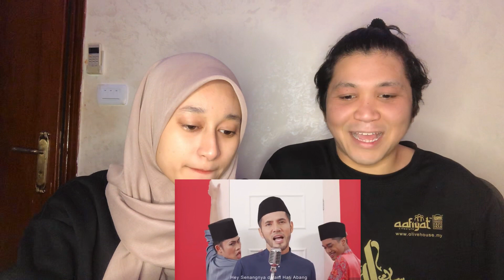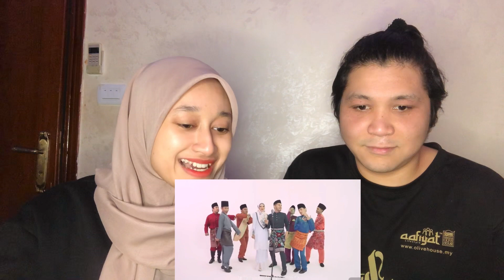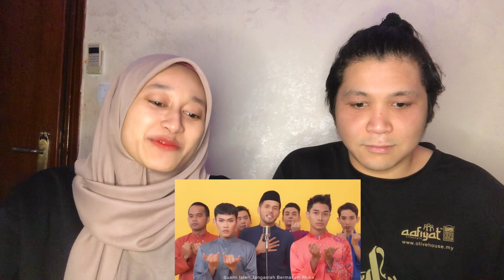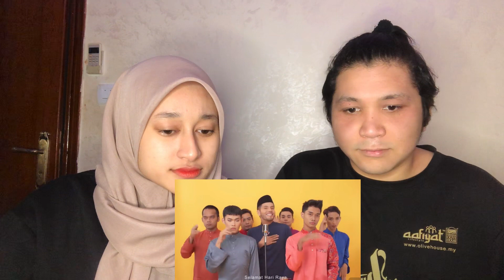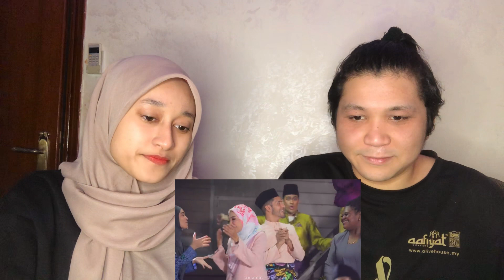Kelepok Raya - Dato aliff syukri | lagu raya REACTION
Betulke tak sedap ? MV pelik ?

* I’m Malaysian 🇲🇾 currently living in Jordan 🇯🇴

🎶 MUSIC
-Beach bummer